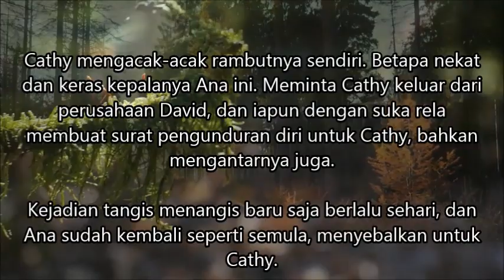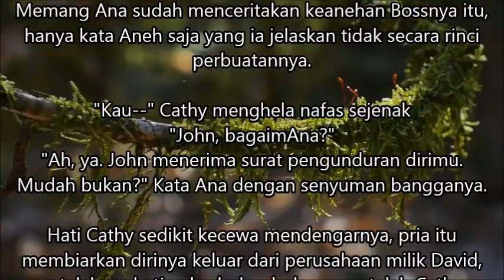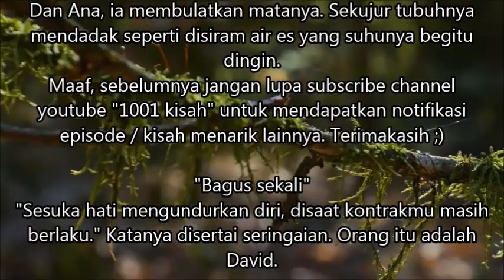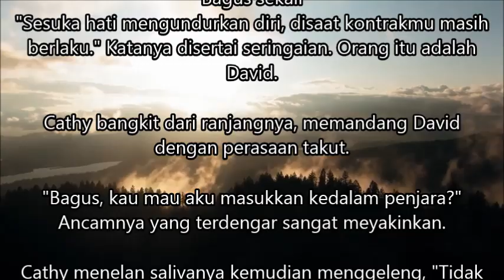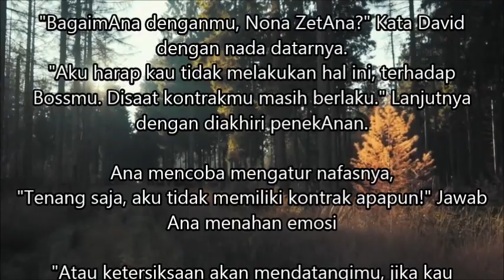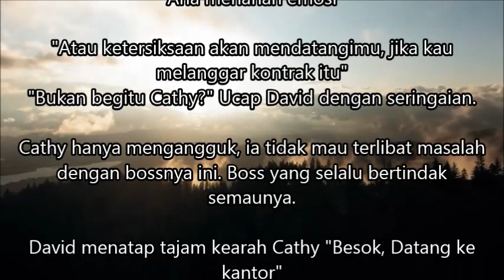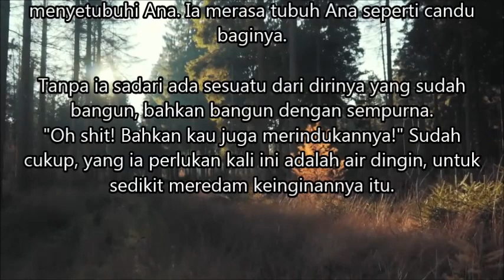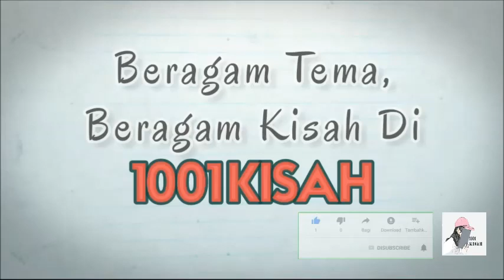Mengejar Cinta Sang Milliarder Episode 20 | Hubungan ini didasari cinta atau nafsu